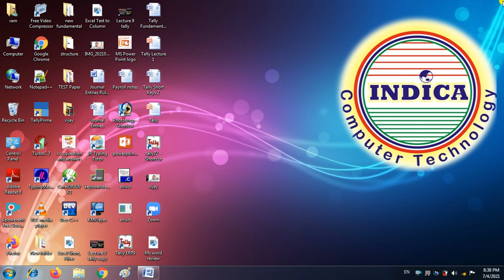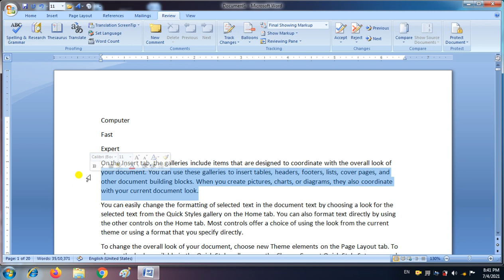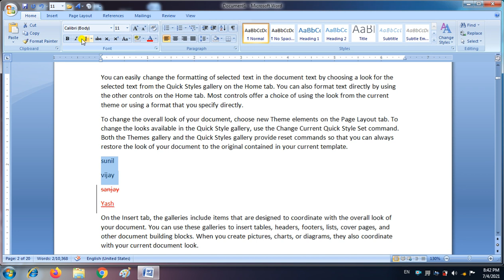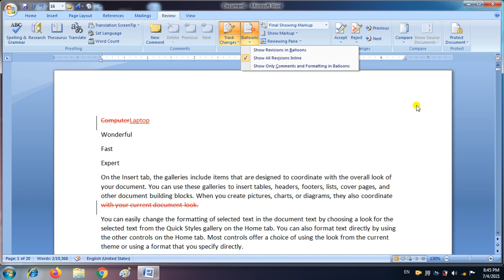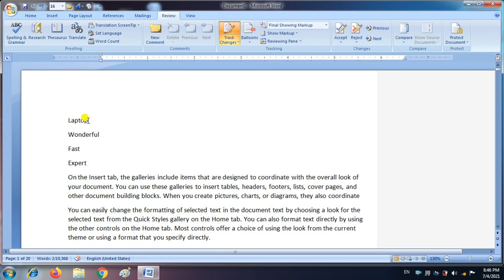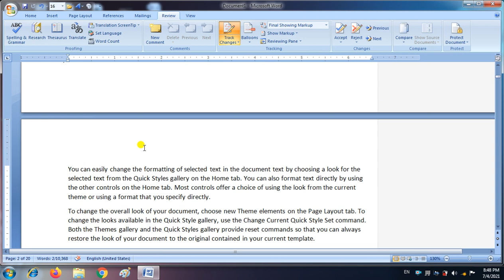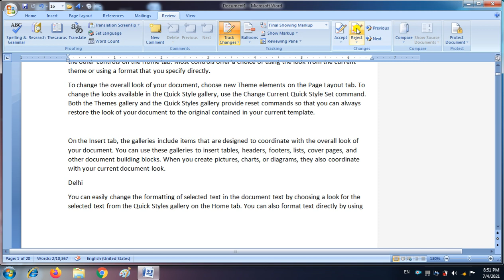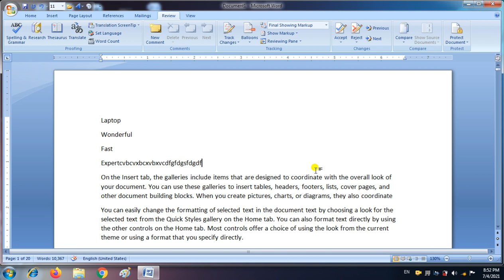Lec - 18 Review | Track changes | Balloons | show markup | Reviewing pane | Final showing markup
Track changes in ms word
Balloons in ms word
final showing markup in ms word
reviewing pane in ms word
show markup in ms work
what is track changes in ms word
what is balloons in ms word
how to use reviewing pane in ms word

track changes kya hota hai
what is track change in ms word
how to use balloons in ms word
review track change option in ms word
review complete option in ms word
full review option
track changes in hindi
balloons in hindi
balloons option in ms word hindi
ms word review options in hindi
computer course in hindi
in hindi
Indica Computer Technology
Indica Computer Institute
Vijay Chauhan Sir